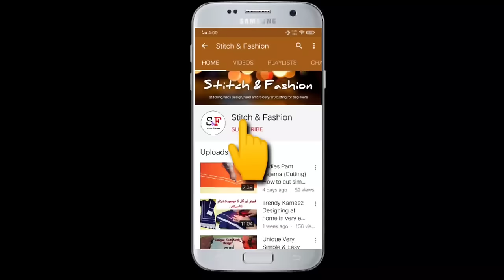Designer Lehenga Choli Cutting And Stitching | Lehenga Choli For Kids Cutting And Stitching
Guy's I Make This Video For Designer Lehenga Choli Who Really Need I Mean For Beginners. You know Now a Day's Weeding Season is Started So You will make it For Your Bridal, Kids, Teenagers girls, Married Woman's) Believe me I make this video In 2 days I do my best I will guide you complete as well as possible. Hope You Will learn and like my video 🙂

Lehenga Choli
Cutting And Stitching
Lehenga Choli For Kids
Lehenga Cutting
Lehenga Blet Stitching
Lehenge ki cutting
Lehenge ke Design
Designer Lehenga Choli
Bridal Lehenga Choli
Plated lehenga ki silai
saree lehenga
lehenga stitching
saree lehenga drafting
Box plated lehenga
Lehenga ki silai
saree lehenga cutting
saree lehenga stylish
saree lehenga designs
How to Make Lehenga Choli
Plated lehenga with the help of saree
Lehenga Kurti Cutting And Stitching
lehenga cutting and stitching
lehenga ki cutting  and stitching
lehenga ki cutting kaise hoti hai
lehenga ki cutting aur silai
lehenga ki cutting kaise Karate hai
lehenga ki cutting kaise ki jati hai
Plated lehenga cutting and stitching
Designer lehenga cutting and stitching
Plated designer lehenga cutting and stitching
Box plated lehenga cutting and stitching use from old saree